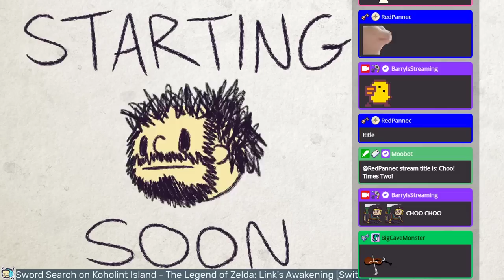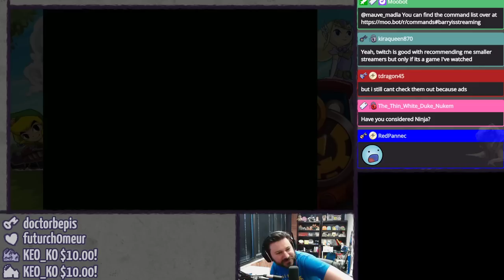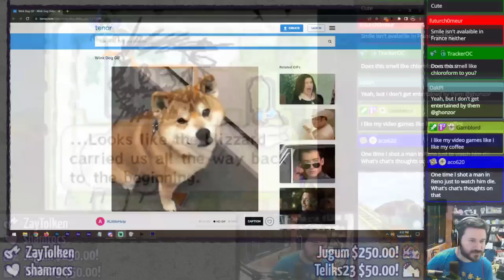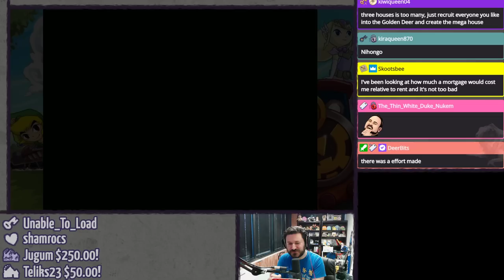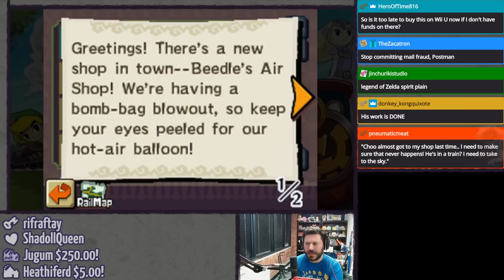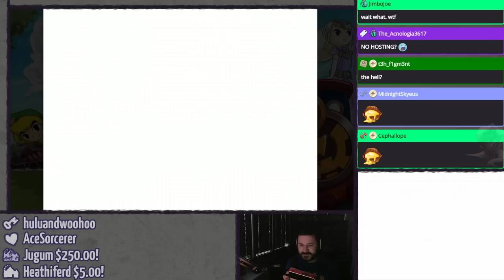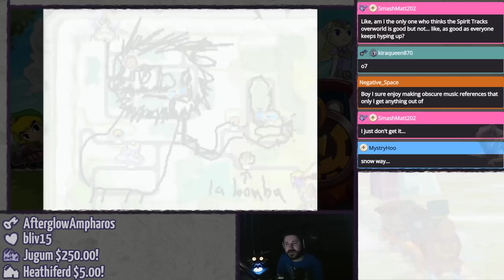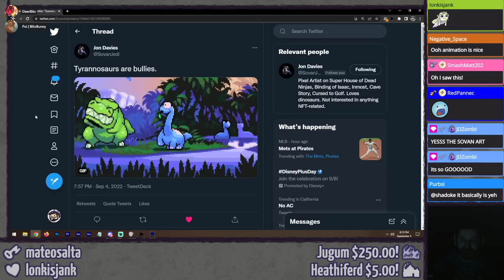ZELDA: SPIRIT TRACKS (Pt. 2 - Cold as Ice) ⫽ BarryIsStreaming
Driving a train through a blizzard? Snow problem.

0:00 HimSpin
5:45 WHY HELLO THERE
30:38 The Legend of Zelda: Spirit Tracks